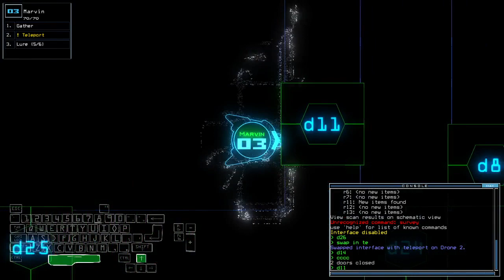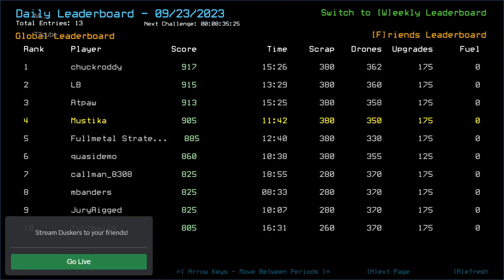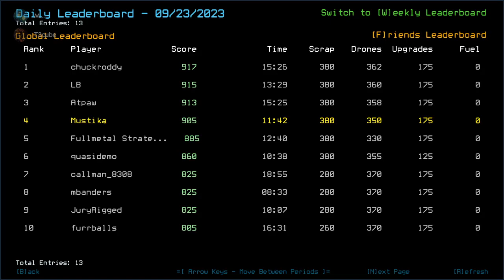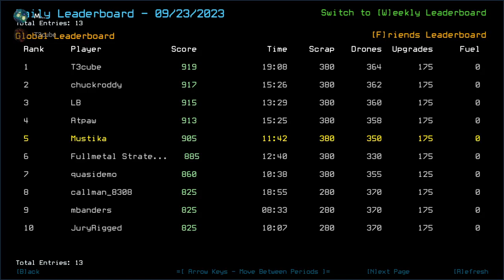Duskers Daily 23 Sep 2023 (+ modded): MusT3kube Edition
Aeeeeeeuuuuggghhhh.

Watch T3cube's epic run here:

0:00 Intro
1:18 Vanilla Intro
3:27 Vanilla Challenge
15:07 Vanilla Complete, Waiting for T3cube
23:18 Modded Intro
23:48 Modded Challenge, bois
31:45 Modded Complete, Outro?
32:39 Sudden Realization, Actual Outro